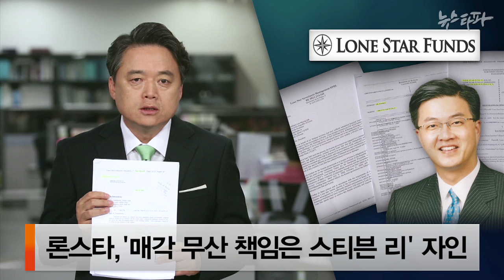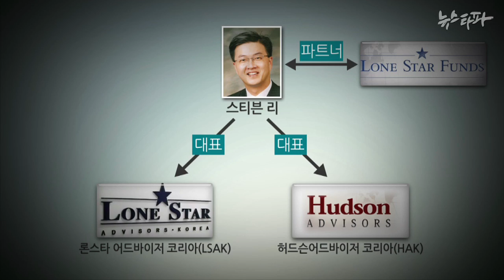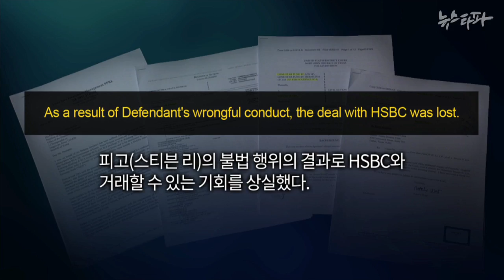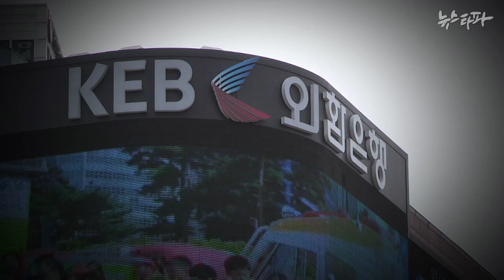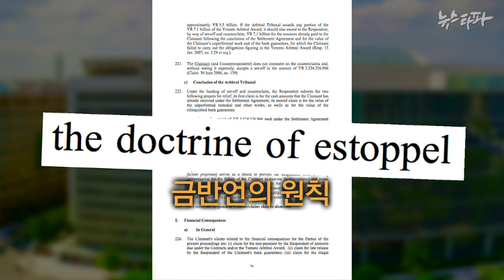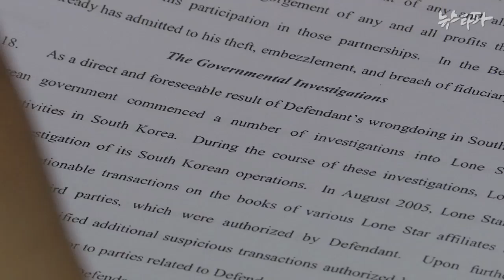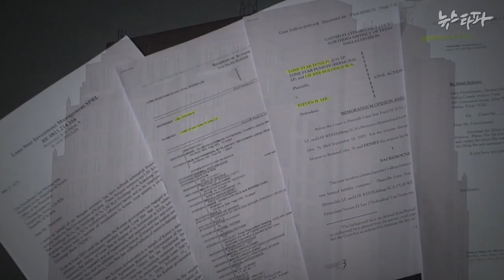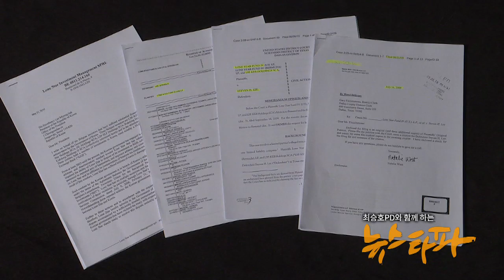뉴스타파 - 론스타 이길 증거 나왔다!(2015.6.25)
1.'5조원 손실' 책임은 론스타 내부에 있었다
2.론스타의 말바꾸기...ISD 최대쟁점 되나?